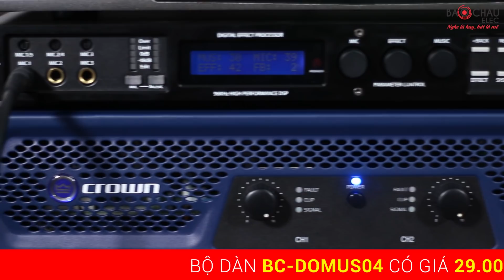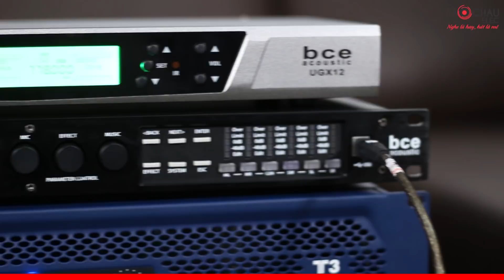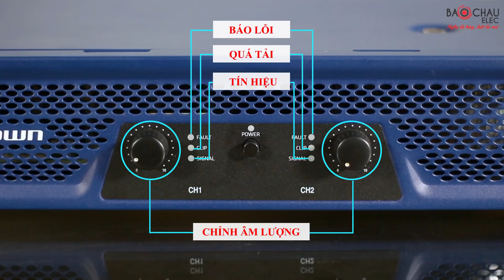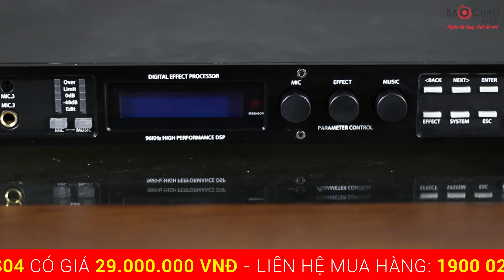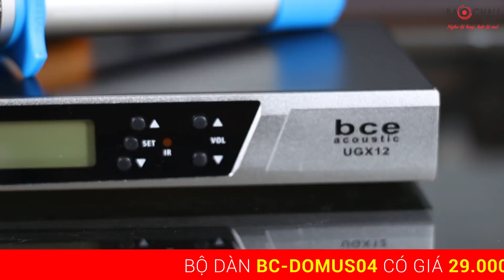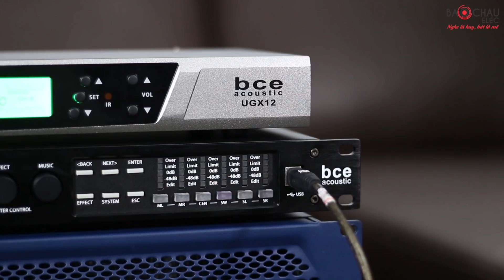[Domus 04: 29 triệu] Dàn Karaoke Cao Cấp Giá Rẻ - Vang Số BCE, Cục Đẩy Crown , Loa Domus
Đây là bộ dàn karaoke có sự kết hợp giữa những thành viên ưu tú thuộc thế hệ sản phẩm công nghệ cao như Loa Domus DP 6100 được thiết kế với lối đánh rất dày dặn, nâng đỡ giọng hát bung mở và nội lực, Cục đẩy công suất Crown T3 tinh tế về chất âm, Vang số BCE 9200 có khả năng xử lý âm thanh tốt nhất kết hợp cùng Mic BCE UGX12 có trung âm dày dặn và dải âm cao chi tiết giúp truyền tải giọng hát trung thực và truyền cảm.

Xem giá dàn karaoke Domus 04 bán cực chạy tại Bảo Châu Elec

►Những dàn karaoke gia đình cap cấp luôn có tại đây

1.  Loa Domus DP 6100

Loa mang lại cho không gian nhà bạn một nét đẹp mới, một sự tinh tế và đẳng cấp. Loa Domus DP 6100 có độ nhạy cao lên đến 95bd và tần số đáp ứng âm thanh rất rộng từ 85 Hz đến 20 KHz nên sẽ phát ra âm thanh đầy đủ  nhất. Loa Domus DP 6100 sẽ trình diễn được tất cả các dải âm thanh và những loại nhạc cụ được sử dụng trong bản nhạc đồng thời giúp cho người hát phát huy được các chất giọng của mình khi thể hiện những nốt trầm và nốt cao mà rất nhiều loại loa có tần số đáp ứng âm thanh  hẹp không thể làm được.

2. Cục đẩy công suất Crown T3

Đây là dòng sản phẩm cục đẩy 2 kênh có khả năng khuếch đại công suất ở mức 450W, cho khả năng khuếch đại tín hiệu cực tốt, cho tiếng bass chắc khỏe, tiếng mic chân thực và những âm cao luôn thánh thót, không bị vỡ tiếng ở những nốt cao bởi vậy những dàn âm thanh hay phòng hát có diện tích lớn đều không phải là trở ngại với sản phẩm này.

3. Vang số BCE 9200+

Là dòng vang tiên tiến cho khả năng hiệu chỉnh tiếng ca, nhạc nền chuyên sâu, đem đến hiệu ứng âm thanh vượt trội, chất âm mượt mà, loại bỏ hoàn toàn những tiếng hú rít thường gặp trong dàn âm thanh. Đây là điểm nhấn tạo nên tên tuổi cho dòng vang số BCE 9200+.

4. Micro không dây BCE UGX12

Mic BCE UGX12 là thiết bị vừa có khả năng thu âm tốt vừa có khả năng cho ra những tín hiệu âm thanh tốt. Nó được thể hiện ở việc có thể loại bỏ các tạp âm, giảm nhiễu sóng và không bị rè, hú rít khi đặt cạnh các thiết bị âm thanh khác.
Hệ thống showroom âm thanh chính hãng Bảo Châu Elec

+ Bảo Châu Elec Hà Nội: Số 45 Trung Kính, Q. Cầu Giấy. ĐT: 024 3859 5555
+ Bảo Châu Elec TP. Hồ Chí Minh: 63 Phổ Quang, Phường 2, Quận Tân Bình, Thành phố Hồ Chí Minh. ĐT: 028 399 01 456
+ Bảo Châu Elec Đà Nẵng: Số 72 Hàm nghi, Toà Nhà Hoàng Anh Gia Lai, Q. Thanh Khê, Đà Nẵng. ĐT: 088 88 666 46
+ Bảo Châu Elec Quận 7: số 78, đường 65, Phường Tân Phong, Quận 7, TPHCM. ĐT: 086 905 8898
+ Bảo Châu Elec Hải Phòng: Số 260 Văn Cao, Q. Ngô Quyền. ĐT: 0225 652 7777
+ Bảo Châu Elec Bắc Ninh: 8 Nguyễn Văn Cừ, P. Ninh Xá, TP. Bắc Ninh. ĐT: 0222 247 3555
+ Bảo Châu Elec Biên Hoà: Số 190, đường Phan Đình Phùng - Phường Trung Dũng - TP. Biên Hòa - Tỉnh Đồng Nai. ĐT: 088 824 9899
+ Bảo Châu Elec Thanh Hoá: 664 Bà Triệu, Phường Điện Biên, Thành phố Thanh Hóa.  ĐT: 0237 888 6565
+ Bảo Châu Elec Cần Thơ: 90 Lý Thái Tổ, Hưng Phú, Cái Răng, TP Cần Thơ - SĐT: 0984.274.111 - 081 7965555